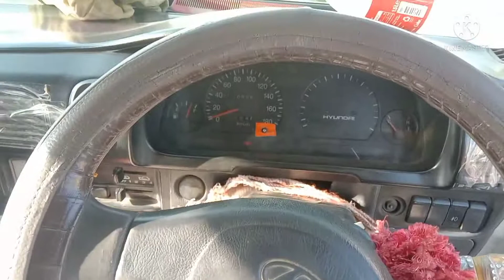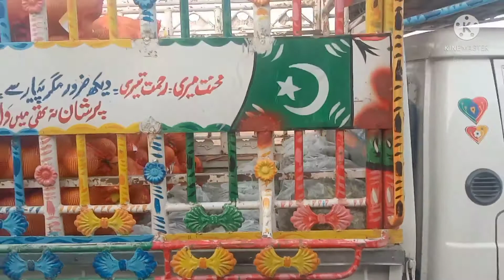Mailsi To Alipur se D,G,Khan